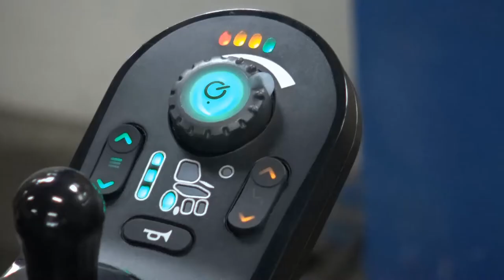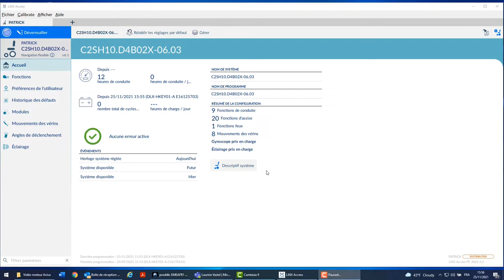Comment changer un moteur sur un fauteuil AVIVA ?